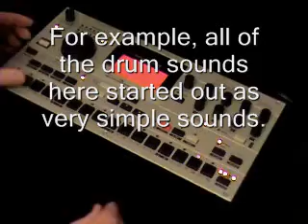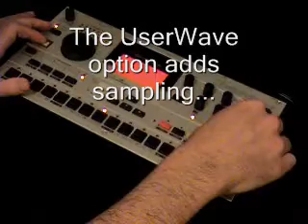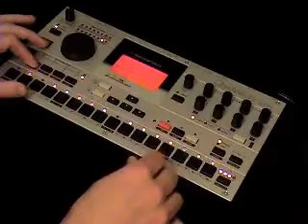Machinedrum goes industrial (+samples)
Not just an IDM machine, the Machinedrum can do much more. Here the MD gets some industrial treatment. Free samples info at the end.

This started out as a challenge project - to build a drumkit from only the simplest machines.  I especially wanted to see if I could get more sounds out of GND-IMP, which is rarely used solo.  I ended up being able to do most of the kit with GND-IMP.

Thanks to all of the people who watched the previous version of this video without the subtitles.